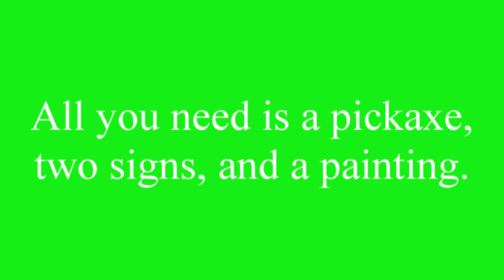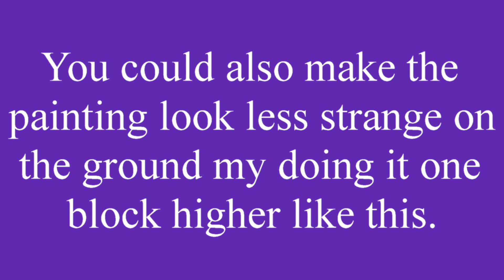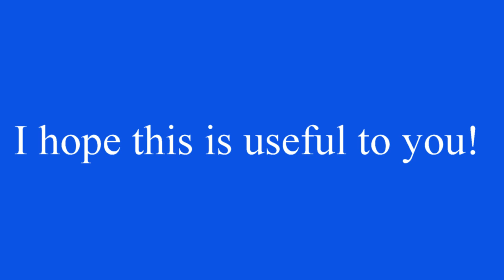How to Create a Simple Secret Room in Minecraft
This is an old method, but still a good one.

Song-Hi-Rez-Smiling